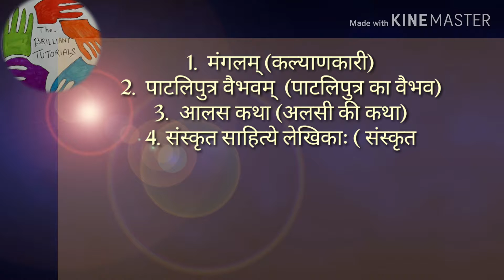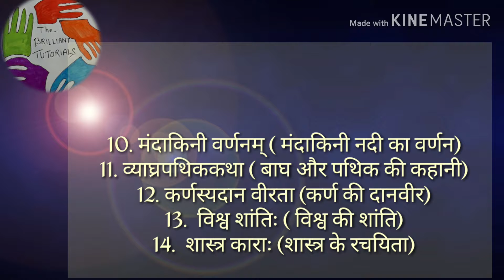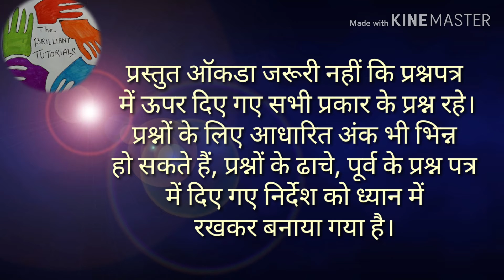Sanskrit PART-1 (Bihar board class - 10th) syllabus introduction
Introduction video of the class 10th BSEB
Only for examination
                                      - Manish Kumar tiwari
                                        (M.Sc & MIT - Maths)